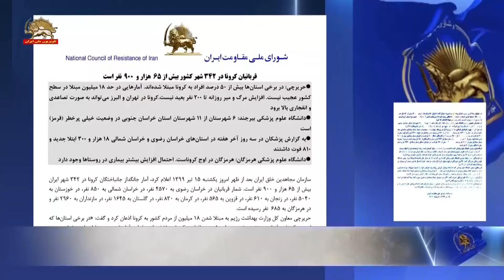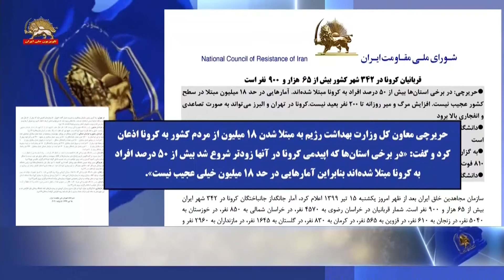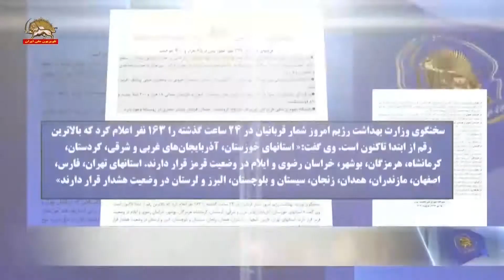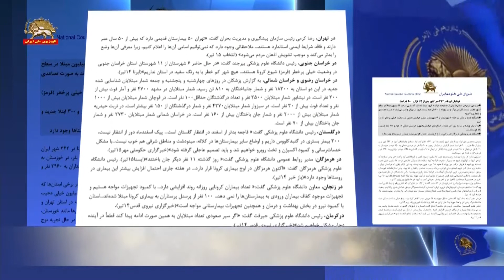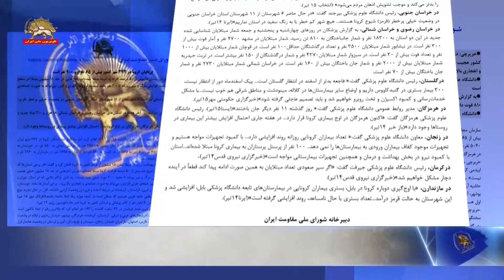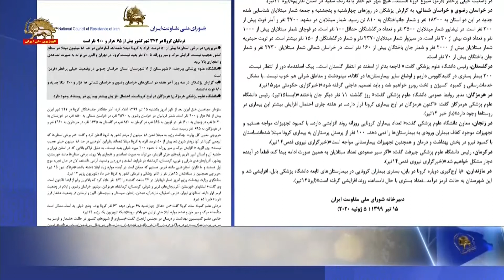قربانیان کرونا در ۳۴۲ شهر بیش از ۶۵ هزار و ۹۰۰ نفر است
قربانيان كرونا در ۳۴۲ شهر كشور بيش از ۶۵  هزار و  ۹۰۰  نفر است
حريرچي: در برخی استان‌‌ها بیش از ۵۰ درصد افراد به کرونا مبتلا شده‌‌اند. آمارهایی در حد ۱۸ میلیون مبتلا در سطح كشور عجیب نیست. افزایش مرگ و میر روزانه تا ۲۰۰نفر بعید نیست.كرونا در تهران و البرز می‌‌تواند به صورت تصاعدی و انفجاری بالا برود
دانشگاه علوم پزشکی بیرجند: ۶ شهرستان از ۱۱ شهرستان استان خراسان جنوبی در وضعیت خیلی پرخطر (قرمز) است
به گزارش پزشكان در سه روز آخر هفته در استان‌هاي خراسان رضوي و خراسان شمالي ۱۸هزار و ۳۰۰ ابتلا جديد و ۸۱۰ فوت داشتند
دانشگاه علوم پزشکی هرمزگان: هرمزگان در اوج کروناست. احتمال افزایش بیشتر بیماری در روستاها وجود دارد

سازمان مجاهدين خلق ايران بعد از ظهر امروز یکشنبه ۱۵ تیر ۱۳۹۹ اعلام كرد، آمار جانگداز جانباختگان كرونا در ۳۴۲ شهر ايران بيش از ۶۵ هزار و ۹۰۰ نفر است. شمار قربانيان در خراسان رضوي به ۴۵۷۰ نفر، در خراسان شمالي به ۸۵۰ نفر، در خوزستان به ۵۰۴۰ نفر، در زنجان به ۶۱۰نفر، در قزوين به ۵۶۵ نفر، در كرمان به ۸۳۰نفر، در گلستان به ۱۶۴۵نفر، در مازنداران به ۲۹۶۰نفر و در هرمزگان به ۶۸۵  نفر رسيده است.
حريرچي معاون كل وزارت بهداشت رژيم به مبتلا شدن ۱۸ ميليون از مردم كشور به كرونا اذعان كرد و گفت: «در برخی استان‌‌ها که اپیدمی کرونا در آنها زودتر شروع شد بیش از ۵۰ درصد افراد به کرونا مبتلا شده‌‌اند بنابراین آمارهایی در حد ۱۸ میلیون خیلی عجیب نیست». وي افزود « افزایش مرگ و میر روزانه تا حدود ۲۰۰ مورد خیلی بعید نیست... به دلیل تراکم بالایی که در استان تهران و حاشیه آن و استان البرز داریم رقم‌‌های جزئی افزایش، می‌‌تواند به صورت تصاعدی و انفجاری بالا برود... برخی استان‌‌ها مانند خوزستان، بوشهر، آذربایجان‌‌های شرقی و غربی، کردستان، کرمانشاه در شرایط اسفند و فروردین وضعیت آرامی داشتند، الان در حال تجربه موج اول هستند و ما نگران استان‌‌هایی مانند فارس هستیم که ممکن است در آینده موارد زیاد ابتلا داشته باشند»(فرتاك نيوز ۱۵ تير) .حريرچي همچنين از مبتلاشدن 15هزار نفر از كادر پزشكي و درماني كشور به كرونا خبر داد (تلويزيون رژيم ۱۴ تير).
سخنگوي وزارت بهداشت رژيم امروز شمار قربانيان در ۲۴ ساعت گذشته را ۱۶۳ نفر اعلام كرد كه بالاترين رقم از ابتدا تاكنون است. وي گفت:« استانهای خوزستان، آذربایجان‌های غربی و شرقی، کردستان، کرمانشاه، هرمزگان، بوشهر، خراسان رضوی و ایلام در وضعیت قرمز قرار دارند. استانهای تهران، فارس، اصفهان، مازندران، همدان، زنجان، سیستان و بلوچستان، البرز و لرستان در وضعیت هشدار قرار دارند» (ايرنا ۱۵ تير).
مرداني عضو كميته ستاد كرونا گفت:«من حداقل چهارشنبه ۶۸ مریض دیدم ۶۲ نفر کرونا بود... وضع خیلی بد است...ممکن است متأسفانه مرگ و میر مان و تعداد موارد ابتلا حتی از این هم بالاتر برود«(شبكه تلويزيون يك رژيم ۱۴تير).
خاتمی عضو کمیسیون بهداشت و درمان در مجلس ارتجاع گفت:«بسیاری از شهرهای کشور در حالت هشدار و قرمز به سر می برند...تعداد بستری در مراکز درمانی افزایش یافته و تخت‌های بیمارستانی در حال پر شدن است... برداشته شدن محدودیت‌ها با بهانه مسائل اقتصادی این نگرانی را ایجاد می کند که سلامت فدای اقتصاد شود»(خبرگزاري نيروي قدس۱۴تير).
در تهران، رضا کرمی رئیس سازمان پیشگیری و مدیریت بحران گفت: «تهران ۵۰ بیمارستان قدیمی دارد که بیش از ۵۰ سال عمر دارند و فاقد شرایط ایمنی استاندارد هستند... ملاحظاتی وجود دارد که نمی‌توانیم اسامی آن‌ها را اعلام کنیم، زیرا معرفی آن‌ها وضع را بدتر می‌کند و موجب تشویش اذهان مردم می‌شود» (انتخاب ۱۵ تير).
در خراسان جنوبي، رئیس دانشگاه علوم پزشکی بیرجند گفت: «در حال حاضر ۶ شهرستان از ۱۱ شهرستان استان خراسان جنوبی در وضعیت خیلی پرخطر (قرمز) شیوع کرونا هستند... هیچ شهر کم خطر یا به رنگ سفید در استان نداریم»(ايرنا ۱۴تير).
در خراسان رضوي و خراسان شمالي، به گزارش پزشكان در روزهاي چهارشنبه و پنجشنبه و جمعه شمار مبتلايان شناسايي شده جديد در اين دو استان به ۱۸۳۰۰ نفر و شمار جانباختگان به ۸۱۰ تن رسيد. شمار مبتلايان در مشهد ۴۷۰۰ نفر و آمار فوت بيش از ۳۰۰ نفر است. در نيشابور شمار مبتلايان ۳۵۰۰ نفر و تعداد درگذشتگان حداقل۱۰۰ نفر است. در قوچان شمار مبتلايان بيش از ۱۰۰۰ نفر و تعداد فوت بيش از ۳۰ نفر است. در سبزوار شمار مبتلايان۴۳۷۰ نفر و شمار درگذشتگان از ۱۵۰ نفر بيشتر است. در تربت حيدريه شمار مبتلايان بيش از ۲۰۰۰ نفر و شمار جان باختگان بيش از ۱۶۰ نفر است. در خراسان شمالي شمار مبتلايان ۲۷۳۰ نفر و شمار جان باختگان بيش از ۷۰ نفر است.
درگلستان، رئيس دانشگاه علوم پزشكي گفت:« فاجعه بدتر از اسفند در انتظار گلستان است... پیک اسفندماه دور از انتظار نیست، ۳۰۰ بیمار بستری در گنبدکاووس داريم و اوضاع سایر بیمارستان‌ها در کلاله، مینودشت و مناطق شرقی هم خوب نیست...با مشکل خدمات‌رسانی و کمبود اکسیژن و تخت روبرو خواهیم شد و باید تصمیم عاجلی گرفته شود»(خبرگزاري حكومتي مهر۱۵تير).
در هرمزگان: مدیر روابط عمومی دانشگاه علوم پزشکی گفت:« روز گذشته ۱۱ نفر دیگر جان باختند»(ايسنا۱۵تير). رئیس دانشگاه علوم پزشکی هرمزگان گفت: «اکنون هرمزگان در اوج بیماری کرونا قرار دارد... در هفته جاری احتمال افزایش بیشتر این بیماری در روستاها وجود دارد»(باز خبر ۱۴تير).
در زنجان، معاون دانشگاه علوم پزشکی گفت:« تعداد بیماران کرونایی روزانه روند افزایشی دارد... با کمبود تجهیزات مواجه هستیم و تجهیزات موجود کفاف بیماران ورودی به بیمارستان‌ها را نمی دهد. ۱۰۰ نفر از پرسنل پرستاران به بیماری کرونا مبتلا شده‌اند...استان با کمبود نیرو در بخش بهداشت و درمان و همچنین تجهیزات بیمارستانی مواجه است»(خبرگزاري نيروي قدس۱۴تير).